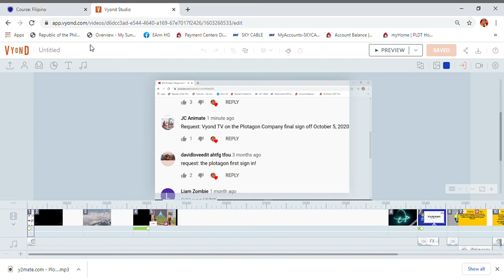Vyond Studio is back again! :)